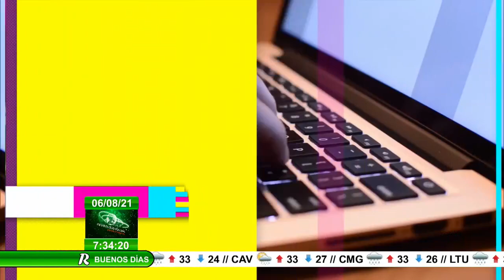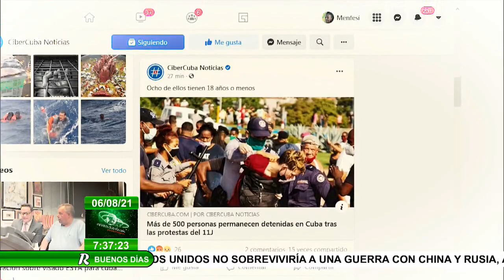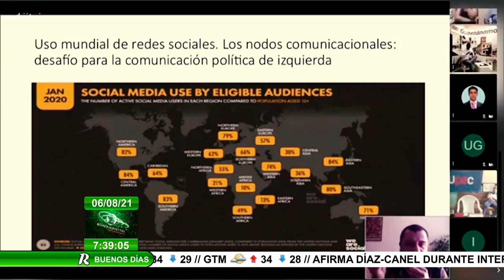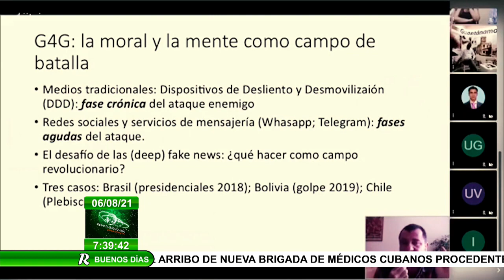REDescubriendo: Cuba frente al odio y las Fake News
Las últimas tres semanas Cuba ha padecido constantes confrontaciones, debates entre conocidos y desconocidos, en espacios formales o no, donde el respeto es tarjeta de presentación o por el contrario lidiamos con las redes sociales. Existen diferentes visiones en torno a los mismos problemas, pero solo existe una verdad que vive amenazada y saboteada por las FakeNews, el odio y así es como se gesta la desestabilización psicosocial con que se ataque desde fuera al pueblo cubano.